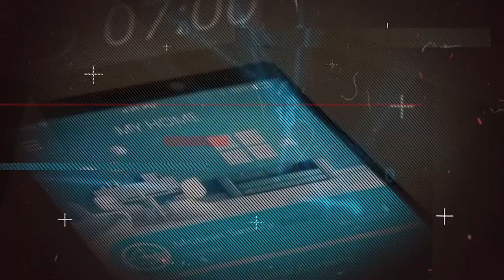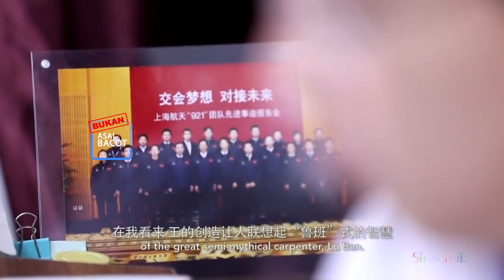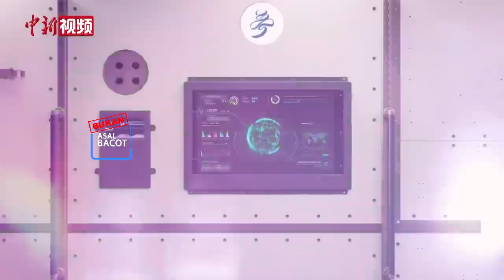ANEH !!! AS melarang bahasa china di stasiun Tiangong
Dalam beberapa tahun terakhir ini , kita telah menyaksikan kemajuan china hampir disegala bidang. Seperti pengembangan di bidang teknologi kedirgantaraan atau bidang ilmiah lainnya.

Performa china selalu mengejutkan dunia terutama bagi AS yang merasa tersaingi sehingga menimbulkan kekawatiran dan sering membuat kebijakan yg menekan perkembangan china

Saat ini stasiun luar angkasa china tiangong telah memasuki tahap konstruksi akhir dan diharapkan akan rampung pada awal tahun 2023

Tetapi AS telah mempertanyakan tentang stasiun luar angkasa china ini dan meminta media untuk mempublikasikan informasi stasiun luar angkasa china tidak memenuhi standart internasional

AS meyakini bahwa china telah mengecualikan negara lain
dan bahkan melarang china menggunakan bahasa china di stasiun luar angkasa tiangong milik china sendiri